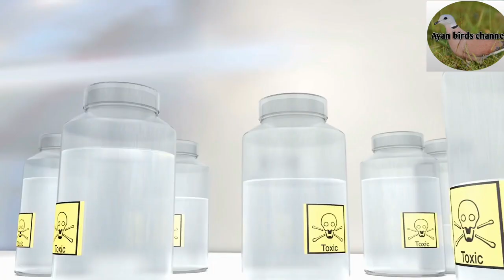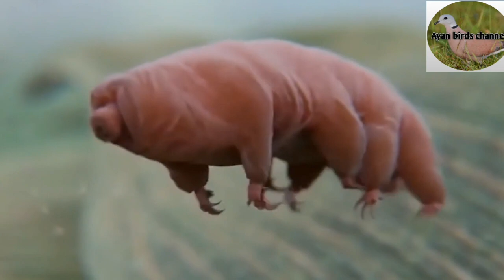ডায়নাসর বিলুপ্ত হয়নি এখন ও রয়েছে।। 😱😱।। Dinosaurs are not extinct, they still exist।।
আচ্ছা আপনরা কি জানেন ডায়নাসর এর সময় থেকে কিছু প্রাণি এখনো আমাদের পৃথিবীতে রয়েছে। যদি না জেনে থাকেন তাহলে আজকের ভিডিওতে জেনে যাবেন। ত পুরো ভিডিওটা না টেনে দেখুন।

১৭৭৩ সালে জার্মান যু লজিস্টি ১ম বার টারডি গ্রের্ড কে খুজে পেয়ে ছিলেন। এরা এমন একটি একটি জীব যাদেরকে অমর বললেও ভুল হবে না। বিগ্গানি রা অনেক বিষাক্ত বিষ দিয়ে এদেরকে মারা চেষ্টা করেঋিলেন কিন্তু এরা তাতেও মরেনি্ এরা যেকোনো পরিস্থিতিতে থাকেবে পারে। হক সেটা -৩৬ ডিগ্রি সেলসিয়াস ঠান্ডা বা গরম।  এরা এতটাই ছোট যে এদেরকে দেখতে হলে মাইক্রোস্কোপ লাগে। এদের উপর রিসার্চ করে জানা গিয়েছে যে এরা ডাইনোসরের সময় ছিল এবং এখন পর্যন্ত এরা এদের অস্তিত্ব টিকিয়ে রেখেছে।

nil timi

আপনারা হয়তো জেনে অবিশ্বাস্য করবেন যে নীল তিমি কি আবার ডাইনোসরের সময় ছিল। আসলে উত্তরটা হলো হ্যাঁ। একটি নীল তিমির ওজন প্রায় আফ্রিকা জঙ্গলে পাওয়া চল্লিশটি হাতের সমান। এরা ১০০ ফুট পর্যন্ত লম্বা হয়। আবার কোন কোন প্রজাতি এর থেকে বেশি লম্বা হয়ে থাক।  নীল তিমির উপর যখন রিসার্চ করা হয় তখন জানা গিয়েছিল যে এদের কিছু প্রজাতি ডাইনোসরের সময়ও পাওয়া গিয়েছে।
 এবং সেই থেকে ধারণা করা হয় যে এদের কিছু জাত  ডাইনাসরের সময় ছিল এবং তখন থেকে এরা এর অস্তিত্ব টিকিয়ে রেখেছে পৃথিবীতে। আপনারা কমেন্টে জানাবেন নীল আমাদের পৃথিবীতে ডাইনাসরের সময় ছিল  জানতেন কি না।

কমোডো ড্রাগন

আপনরা কি জানেন এই কমোড ড্রাগন আমাদের পৃথিবীতে কবে থেকে রয়েছে। কমোডো ড্রাগন (Comodo Dragon) হলো বিশ্বের সবচেয়ের বড় গুইসাপ যা ইন্দোনেশিয়ার কোমোডো দ্বীপপুঞ্জে ও জাভা দ্বীপপুঞ্জের পূর্বে পাওয়া যায়। এদের অন্য নাম ভারাণ। এই প্রাণী ইন্দোনেশিয়া জাতীয় প্রাণীদের অন্যতম। এর আকার ৩ মিটারের কাছাকাছি লম্বা হয়, ওজন প্রায় ৭০ কিলোগ্রাম পর্যন্ত হয়।  এরা ডাইনাসর  ব্রাচিওসরাস এর জাত। ব্রাচিওসরাস তৃণভোজী প্রাণী হলেও এরা মটেও তৃনভোজি প্রাণি নয়৷ এরা মাংসাসি প্রাণি। আর এরা
 ব্রাচিওসরাস এর মতো লম্বা না।  তবে লেজ ও ঘাড় কিছুটা লম্বা তা বলা যায়।

এখন একটু এই পাখি টাকে দেখুন। কখনো কি দেখেছেন এমন পাখি। লম্বায় এরা ৬ ফুট ৬ ইঞ্চির মতো হয়। ওজনে ৬০ কেজি পযন্ত হয়। পেশীবহুল তিনটি বড় বড় নখযুক্ত  পা দিয়ে দিয়ে এক লাথি মেরে আপনাকে হাসপাতালে পাঠিয়ে দিতে পারবে।  আর এই নখ গুলোর সাইজ জানেন? এক একটা প্রায় ৫ ইঞ্চি!!!
তবে হ্যা, আক্রমণাত্মক হলেও এরা কিন্তু ঝামেলা এড়িয়ে চলে। নিজের কিংবা জুনিয়রদের রক্ষা ছাড়া আর কোন কাজে এদের ঝামেলা করতে দেখা যায় নি। রিসার্চ এর মধ্যামে জানা গেছে এরা ডায়নাসর এর সময় ও ছিল।